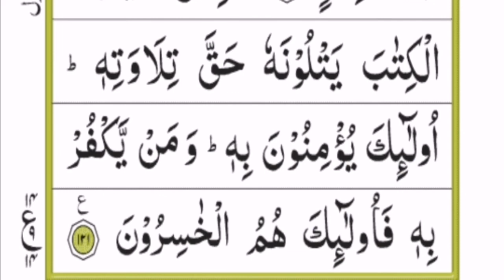Para 01 (الم) lesson 18 || surah baqarah verses 113-121[surah baqarah with Hd Arabic Text]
Learn Holy Quran at home with tajweed
How to learn quran
Learn surah baqarah
Learn para 01
Para الم
Panipati tilawat
Surah baqarah with Hd Arabic Text
Get lesson daily at home
Repeat once after listening the lesson
I hope you will learn quran at home with tajweed after a few days.